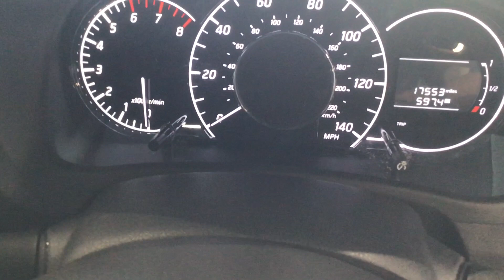2014 Nissan Note ACENTA PREMIUM SAFETY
2014 Nissan Note ACENTA PREMIUM SAFETY
17552 Miles